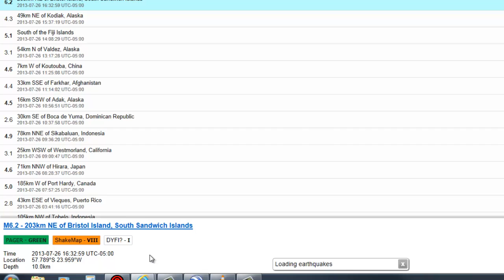Earthquake Alert 6.2 South Sandwhich Islands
Event Time
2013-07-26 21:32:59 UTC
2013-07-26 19:32:59 UTC-02:00 at epicenter
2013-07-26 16:32:59 UTC-05:00 system time

Location

57.789°S 23.959°W depth=10.0km (6.2mi)

Nearby Cities
203km (126mi) NE of Bristol Island, South Sandwich Islands
2715km (1687mi) ESE of Ushuaia, Argentina
2937km (1825mi) ESE of Rio Gallegos, Argentina
2952km (1834mi) ESE of Punta Arenas, Chile
2258km (1403mi) ESE of Stanley, Falkland Islands

Source USGS